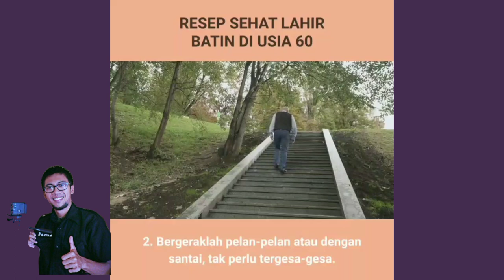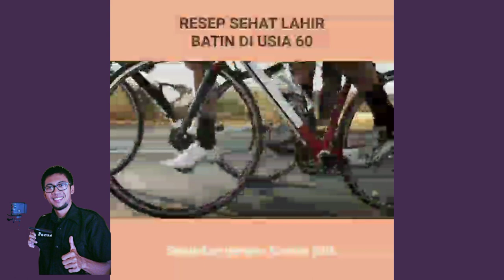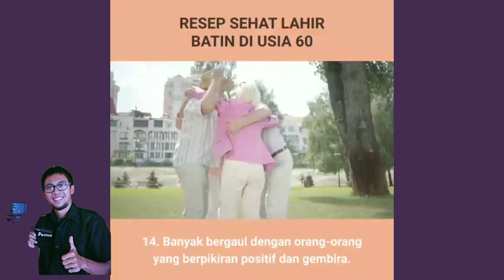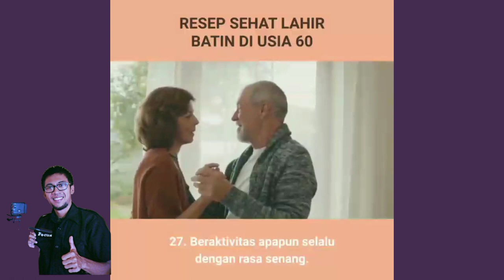Popular Tips Sehat | Usia 60 tetap Sehat Lahir Batin ⁉️ Ini Resepnya 🎤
Sehat Lahir Batin diusia 60an tahun